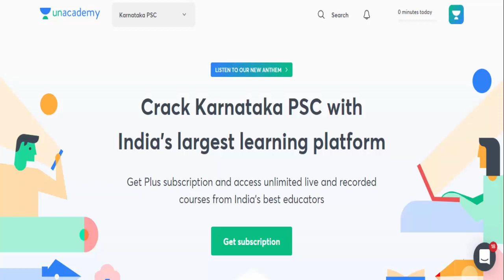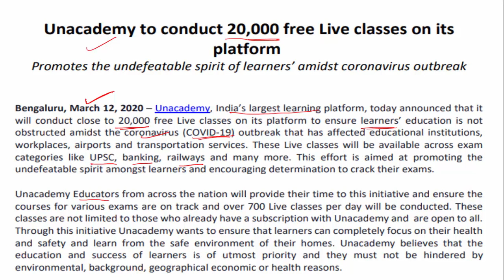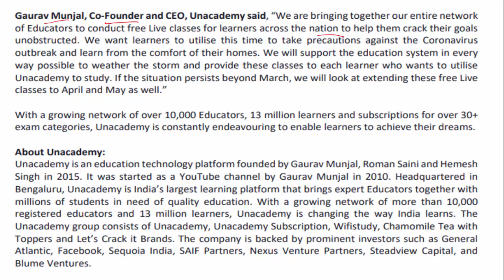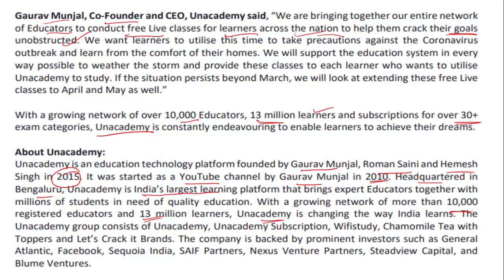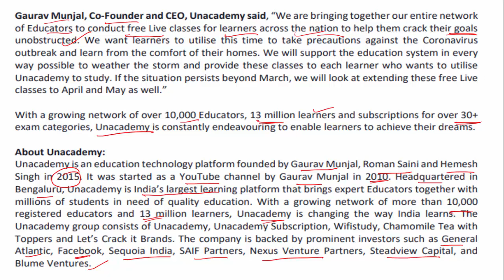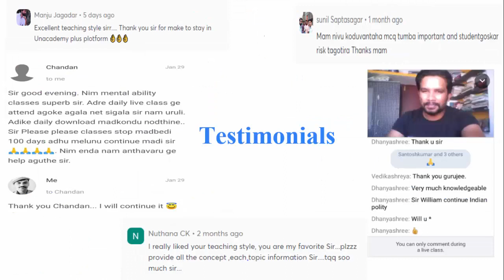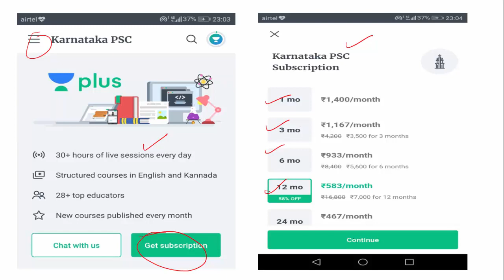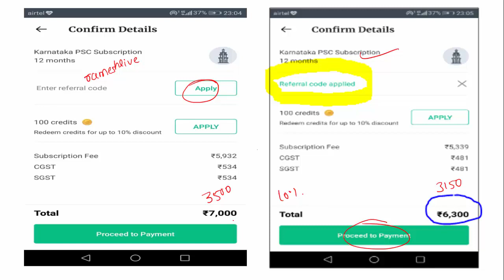Free 20,000 Live Classes on Unacademy - Coronavirus | KAS / FDA / SDA / PSI / KPSC | Ramesh U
In this session, Ramesh Discuss Free 20,000 Live Classes on Unacademy - Coronavirus helpful for Aspirants preparing KPSC, SDA, FDA, SDA, PDO, PSI & KAS Exams.

Unacademy Subscription Benefits:
1. Learn from your favorite teacher
2. Dedicated DOUBT sessions
3. One Subscription, Unlimited Access
4. Real-time interaction with Teachers
5. You can ask doubts in the live class
6. Download the videos & watch offline